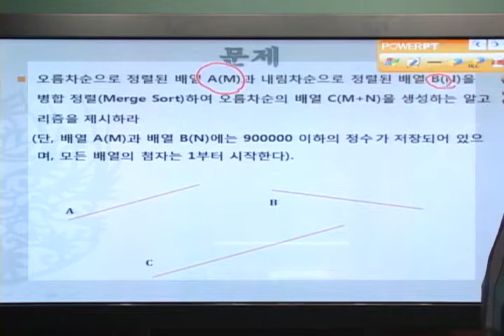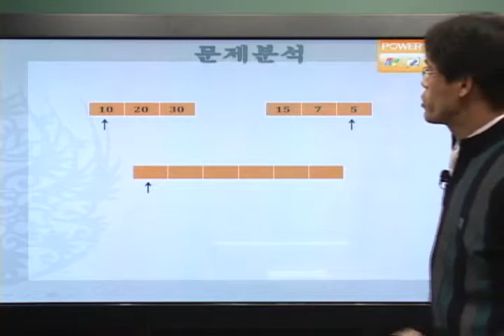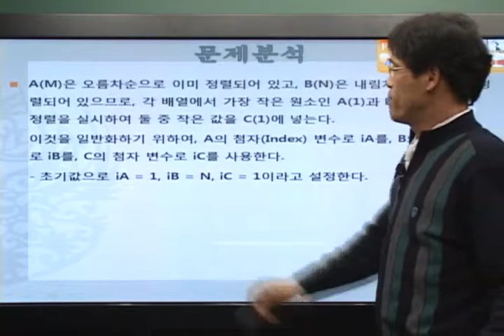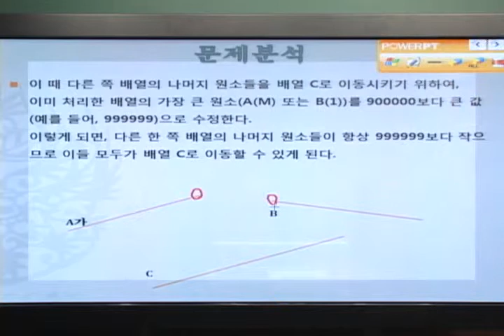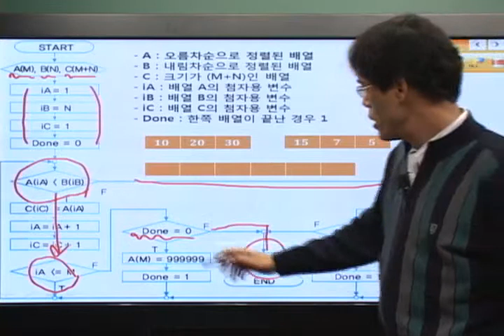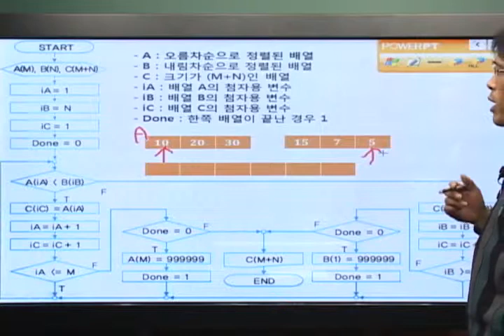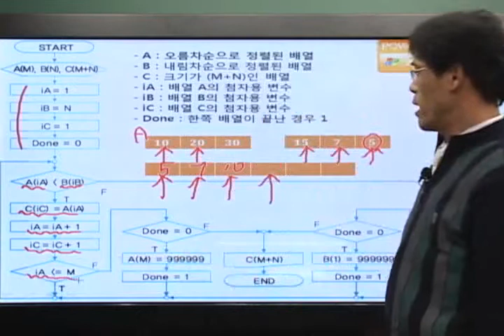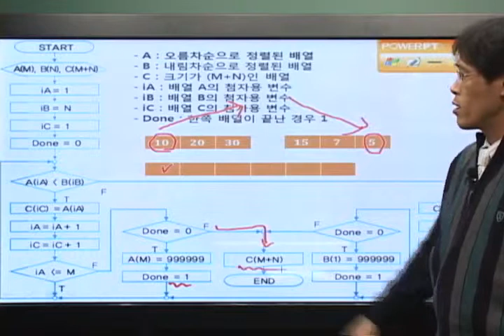[알고리즘]응용알고리즘-자료구조(3)